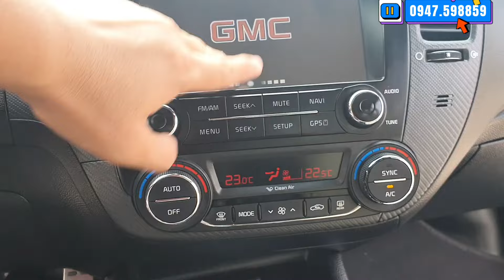Chủ Đi Nước Ngoài Chả Mấy Khi Đi Đến Mới Lắm Mà Bán Lại Giá Rẻ Như I10 LH Việt 0947.598859